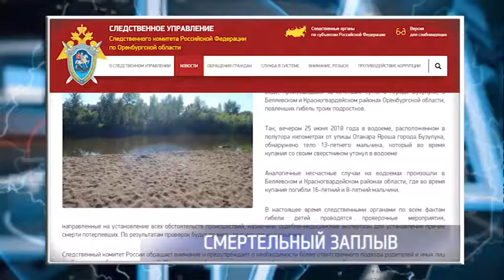С началом купального сезона участились случаи гибели детей и подростков на воде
Следователи обнародовали подробности гибели троих детей на воде. Так, в водоеме, расположенном в полутора километрах от улицы Отакара Яроша в Бузулуке, утонул 13-летний школьник, купавшийся со своими друзьями. Ещё две трагедии произошли на водоёмах в Беляевском и Красногвардейском районах. Там погибли 16-летний подросток и 8-летний мальчик. Пока что изучаются все детали несчастных случаев. Также напомним, на минувшей неделе вода унесла жизни троих детей. Ранее региональный Следственный комитет возбудил уголовное дело по факту гибели двоих детей на пруду в Переволоцком районе. В Кваркенском районе пятилетний мальчик погиб, катаясь на велосипеде без присмотра взрослых. Ребёнок не справился с управлением и, съехав с обрыва, утонул в водоёме. Следователи отметили, что подавляющее большинство инцидентов произошло из-за невнимательного отношения взрослых к своим детям.